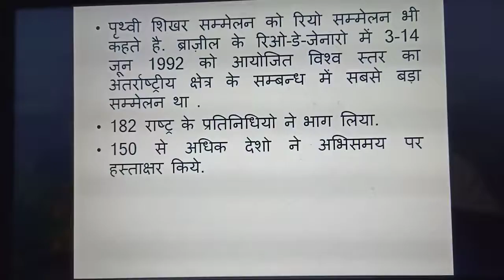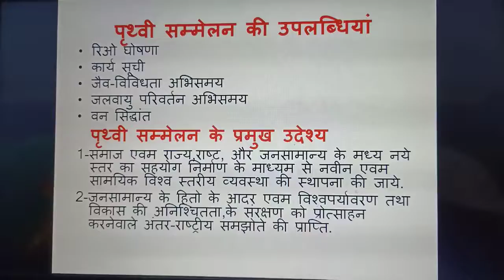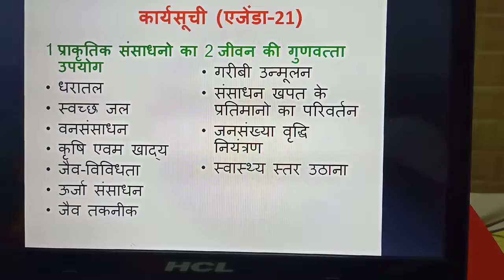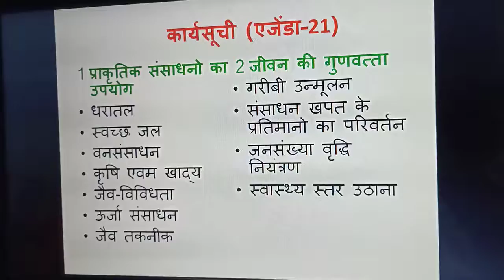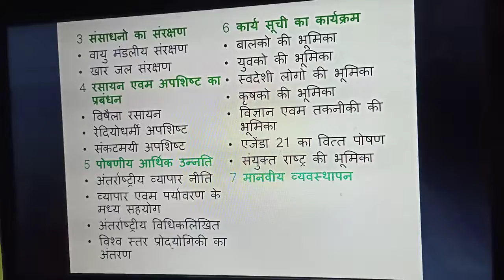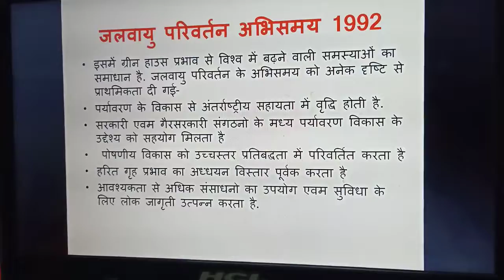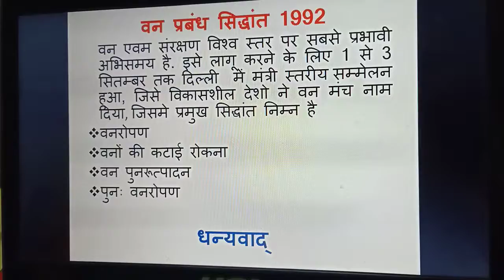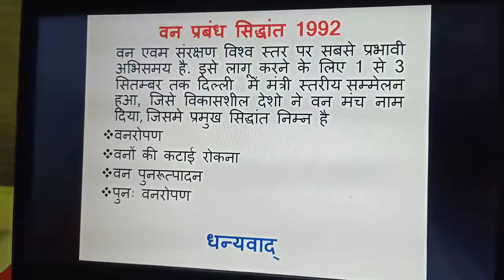Earth Summit _Dr Kalpana Lambey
Geography Lecture